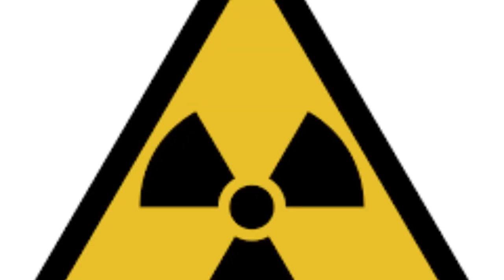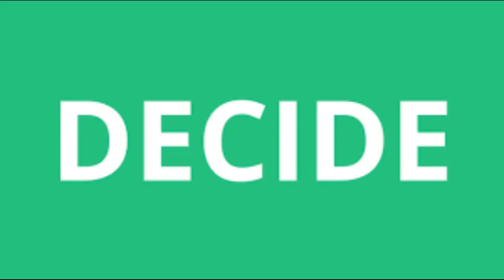War of the world: The Attack (2023) film explained in Hindi/Urdu | Sci-fi movie Summarized हिन्दी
The adventure of 3 young astronomers and their fight to survive a deadly Martian invasion.
War of the world: The Attack (2023) film explained in Hindi/Urdu | Hollywood Sci-fi/Thriller movie Summarized हिन्दी/اردو with complete ending explanation